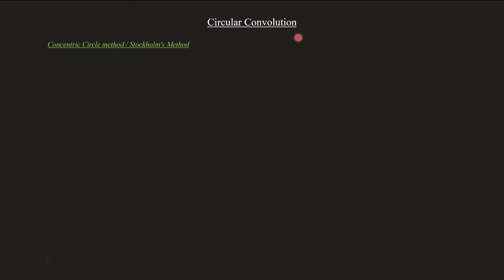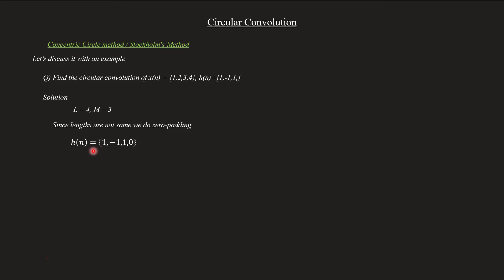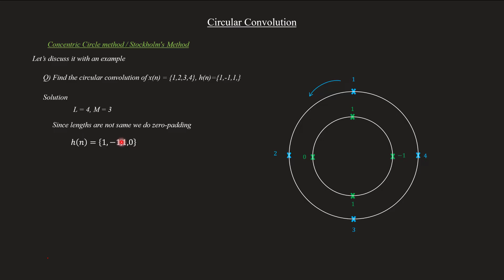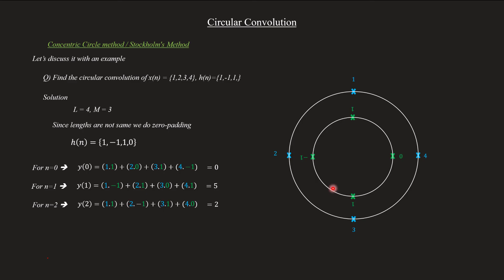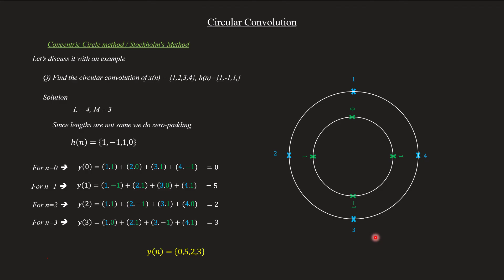Concentric Circle or Stockholm's Method | Circular Conv | Solved problem | DSP Module 1 | Lecture 10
Topic covered
Circular convolution - Concentric Circle or Stockholm's Method
Solved probelm